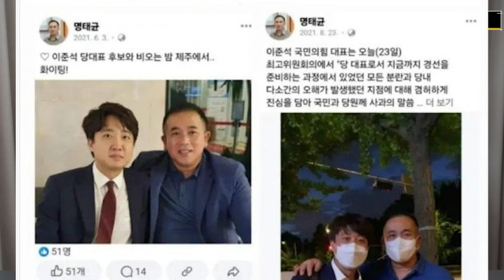김재원 "이준석과 홍매화? 징표일수도"..(0927)이준석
최초의 제보자 A씨...이준석.
왜 김건희여사의 공천개입에 대해 제보했을까?
왜 발빼려고 할까?
이해유도죄는 공소시효 연장가능하다.

*폴리티코 연구소 자율 후원
KB국민 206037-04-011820 (예금주:김영윤)